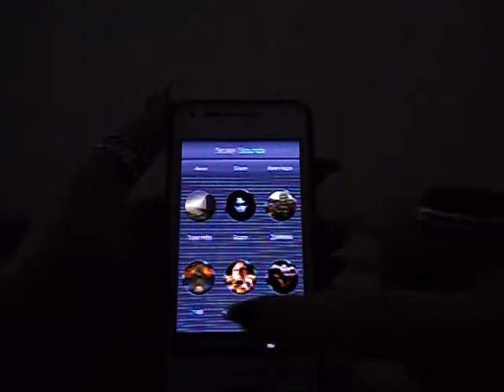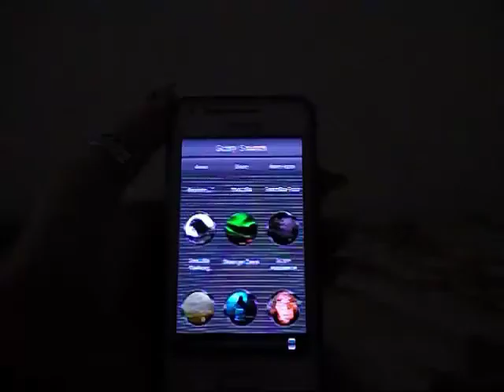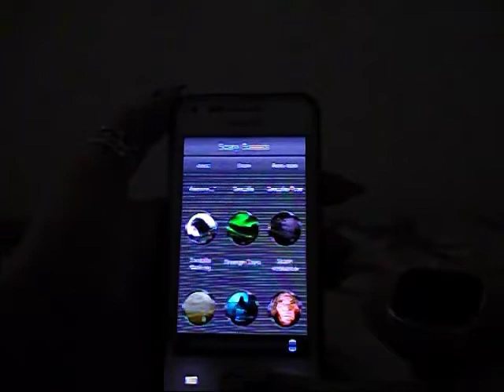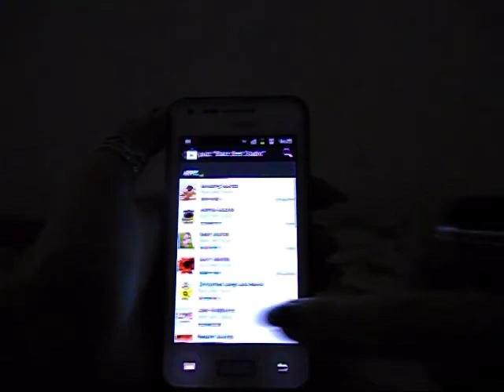Scary Vyzvánení - Android App Náhled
Vítejte na strachu! Pripravte se na tajemství a strachu, protože Scary Vyzvánení app je konecne tady! Neztrácejte cas, a nyní stáhnout!
Jste na lov strašidelné zvuky, které jsou urcite vystrašit? Prinášíme desivé hudbu, která je ideální pro podání strašidelné historky zpet k životu. Pokud jste sledovali horory filmy, budete pravdepodobne rád hororové zvuky, které slyšel v techto filmech. Nyní, mužete mít strašidelné zvukové efekty na vašem zarízení zdarma!